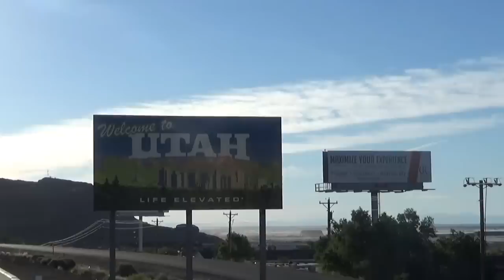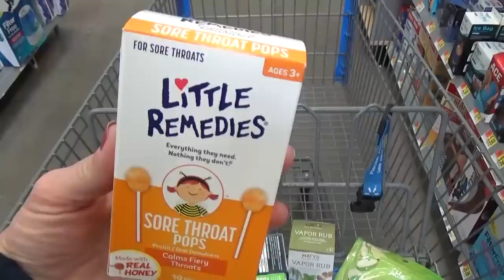24 Hours on a Road Trip AGAIN! 🚙 What it's REALLY Like with 4 Kids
In this vlog-style video I'm sharing what it's REALLY like going on a LONG road trip with 4 kids. I share the prep, the trip itself AND where we're staying once we get there! SPOILER alert, we stay in an Air B&B for the FIRST time!

I know it seems like we JUST got back from a road trip to Utah, AND WE DID.